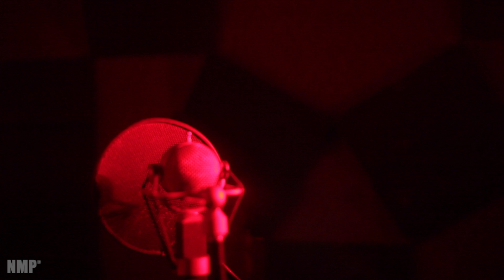HOW WILD | JAZZ ALEXANDER X SD | NMP®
Shot & Directed By: Jazz Alexander
NewEra Motion Pictures | NMP®

FOLLOW ON IG | @Jazzkeepsitreal

Recorded @ MGG Studios

IN LOVING & UNFORGETTABLE MEMORY OF Aja Evans...